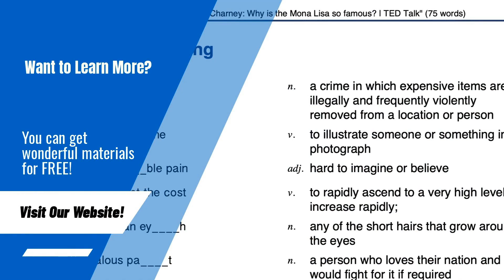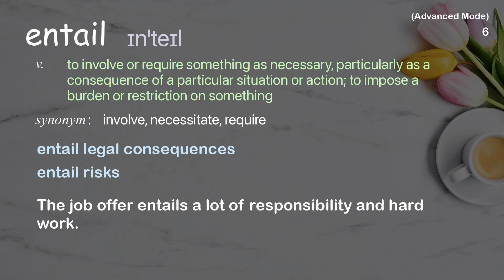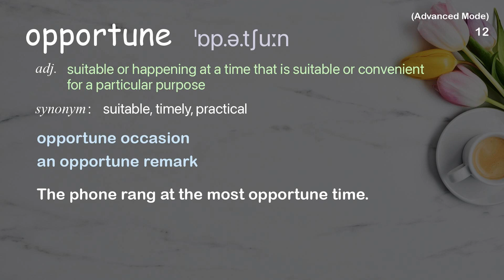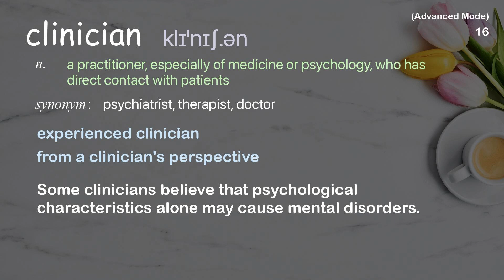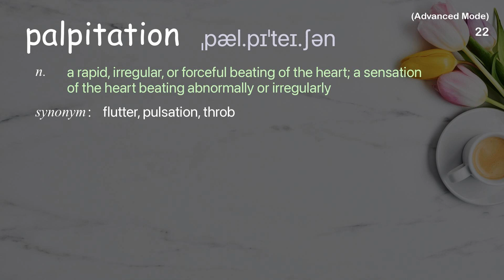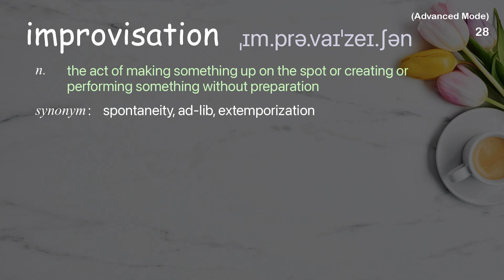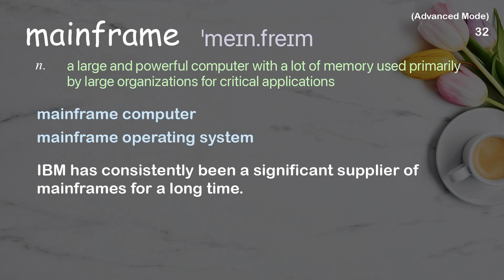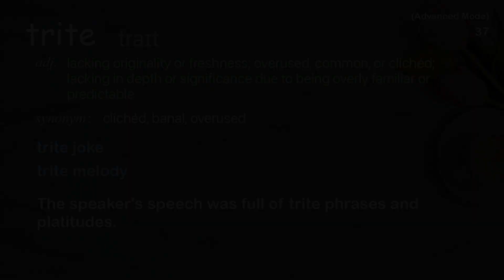37 Advanced Academic Words Ref from "Eric Dishman: Health care should be a team sport | TED Talk"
■PLEASE NOTE

■Reference Source
Eric Dishman: Health care should be a team sport | TED Talk